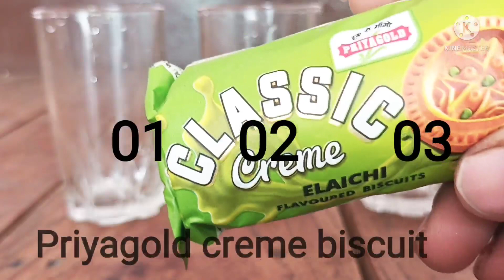Eno water vs biscuit||Science experiments at home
Experiment | eno water or biscuit| Sameer Khan| mirza Afzal|
 kya eno water  biscuit dubega| Indian Experiment

science easy experiment, simple experiment do at home, easy

 experiment, science experiments, science experiment, simple

 science experiments, easy science experiments, simple

science experiments for school, simple experiment,

 experiments do at home, science experiments at home, easy

 science experiments do at home, easy science experiments at

 home, science 007, school science experiments, school magic

 tricks, magic tricks, science tricks, easy science

What causes biscuits to rise?

Why do biscuits break when dunked?

Why do biscuits need to touch?

Which biscuit lasts longest dunked?

Should you dunk biscuits?

What is the hardest biscuit

How do you do a simple science experiment at home?

biscuit

(food),biscuit recipe,biscuits,biscuits recipe,butter

 biscuits,buttermilk biscuit,buttermilk biscuits,buttermilk

 biscuits recipe,ear biscuits,easy biscuit,easy biscuit

 recipe,easy biscuits,flaky biscuits,fluffy biscuits,homemade

 biscuits,how to make biscuits,how to make biscuits at

 home,how to make homemade biscuits,jam biscuits,making biscuits,perfect biscuits,southern biscuits

Tags.